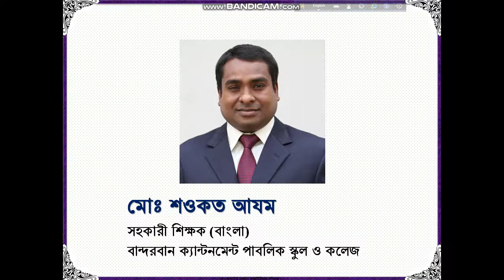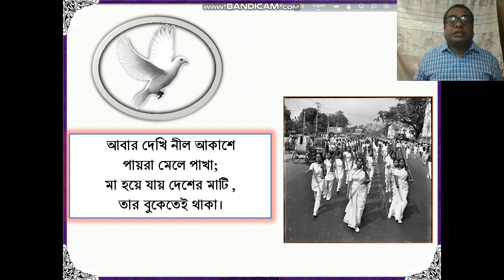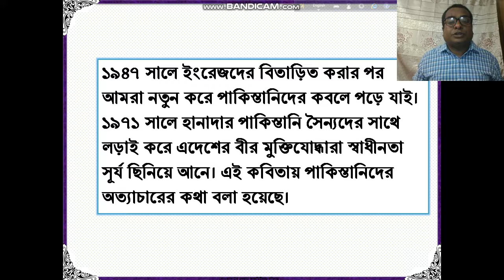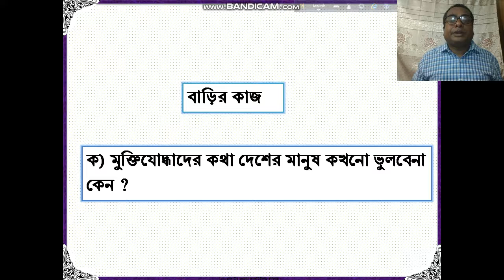পঞ্চম বাংলা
রৌদ্র লেখে জয়